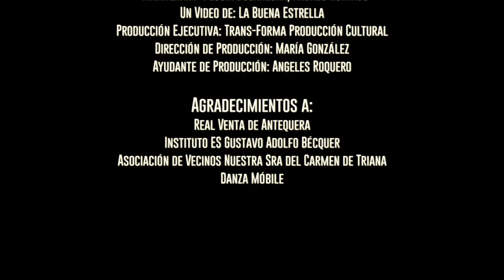LAIKA de Isabel Vázquez | DANZA CONTEMPORÁNEA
¿Qué significa ser “normal”?

La Normalidad es un concepto estadístico al que concedemos rango de indicador. ¿Quién no se ha sentido extraño o raro alguna vez? Pez fuera del agua. Gallina en corral ajeno. LAIKA en el espacio exterior. Sentirse fuera de los límites de la normalidad incomoda. A veces duele, rompe. Y tratamos estoicamente de encajar. A veces sin éxito.
LAIKA reivindica la rareza y la peculiaridad como valor humano y la reafirmación de cada individuo como un ser especial y único. LAIKA Un espectáculo ideado para dar a conocer, experimentar y difundir la danza contemporánea en todas las ciudades, invitando a los vecinos a ser testigos de la creación en un espacio emblemático de su entorno, una vivencia colectiva que permite mostrar la localidad de una manera diferente, como lugar de encuentro y convergencia.

Datos técnicos:
Dirección: Isabel Vázquez
Intérpretes: Deivid Barrera, Lucía Bocanegra, Paloma Calderón, Baldo Ruíz
Coreografía: Isabel Vázquez e intérpretes
Dramaturgia: Gregor Acuña Pohl
Repetidora: Diana Noriega
“Maintenant”: Lucía Bocanegra y Andrés Hurtado
Voz en Off: Arturo Parrilla
Fotografía: Luis Castilla
Vídeo: La Buena Estrella

Espectáculo producido para BAILAR MI BARRIO 2019, un programa del Instituto de Cultura del Ayuntamiento de Sevilla organizado por Trans-Forma Producción Cultural con la colaboración de Cultura Viva-Fundación Cruzcampo.